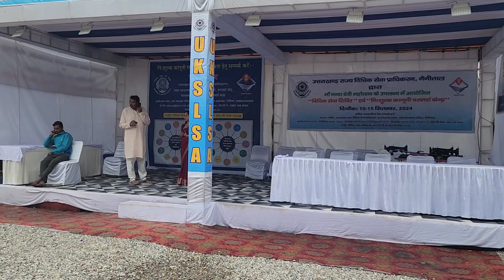Nainital Me Mata Mansa Devi Ke Darshan | Tibetan Market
Hi all,
Experiance the beauty of Nainital with us. Scenic Lake, Mall Road and Mata Mansa Devi Temple. We went to a function organised at Mata Temple. It was a wonderful experiance.

1. "नैनीताल की यात्रा | Exploring Mansa Devi Temple & Tibetan Market"
2. "Nainital City Tour | Electric Rickshaw Ride & Shopping"
3. "Mansa Devi Temple to Tibetan Market | Nainital Tourism"
4. "Uttarakhand Ka Khoj | Discovering Nainital's Hidden Gems"
5. "Nainital: The Lake City | A Weekend Getaway"

Experience the beauty of Nainital with us! We explored the famous Mansa Devi Temple, shopped at the vibrant Tibetan Market, and enjoyed a thrilling electric rickshaw ride. From Nainital Lake to Mall Road, we discovered the best tourist attractions. Watch our vlog for travel tips, shopping ideas, and more! Plan your Nainital trip now!

"Nainital city tour! Mansa Devi Temple, Tibetan Market, electric rickshaw ride & more! Watch now! NainitalTourism UttarakhandTravel"

"Join us on an exciting journey through Nainital! We explored the city's iconic landmarks, shopped for local handicrafts, and experienced the scenic beauty of the Himalayas. Get insider tips on:

- Best tourist attractions in Nainital
- Shopping in Tibetan Market
- Electric rickshaw ride experience
- Temple visit and cultural insights
- Travel tips and recommendations

Watch now and plan your Nainital trip!